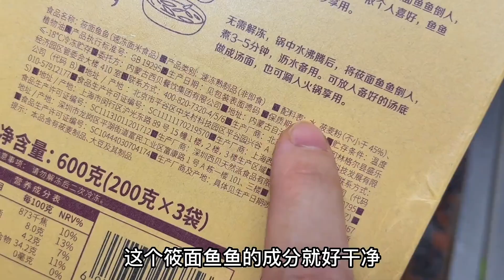粵語：早餐不用煩，這是我家女兒吃不膩的番茄雞蛋筱面魚魚#粵菜#廣東美食